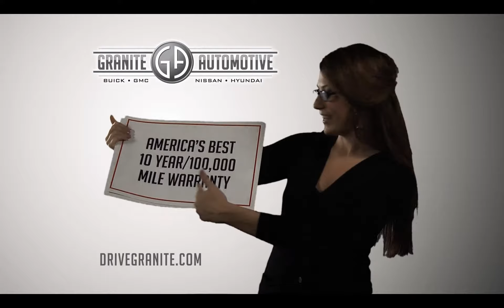Granite Automotive, Featuring New & Used Hyundai Vehicles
Based out of Rapid City, South Dakota, Granite Automotive offers a complete inventory of new and used Hyundai car, trucks, and SUV's. Stop in today!